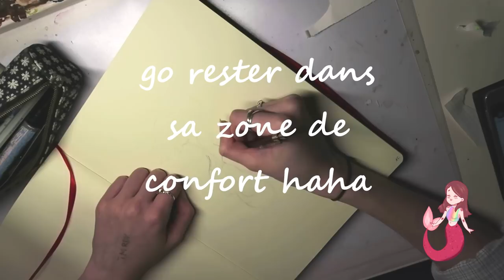Dessin Détente! Dessine Avec Moi / crayons Faber-Castell et Caran d'Ache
bonjour à tous j'espère que cette vidéo vous plait n'hésitez pas à me mettre un pitit commentaire! merci à tous pour votre soutien!
mon insta: redfishdraws

matos: carnet artcréation, crayons supracolor de caran d'ache, et faber-castell aquarellables,
aquarelle van gogh